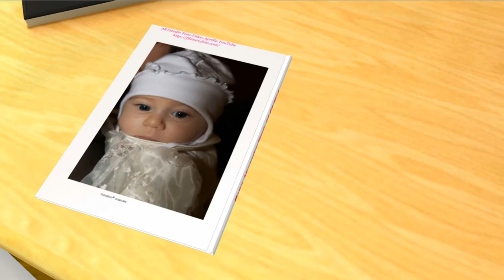2015.02.21 Alexandra-Maria, Aprilia (LT) - album foto-carte, clip video